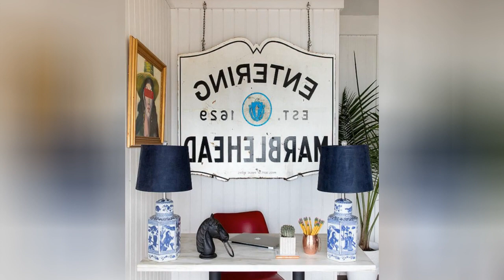75 Green Floor And Red Floor Home Office Design Ideas You'll Love ⭐️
0:00:00 - Intro
0:00:12 - Green Floor And Red Floor Home Office Design Ideas You'll Love: Inspirations 1 to 25
0:03:01 - Green Floor And Red Floor Home Office Design Ideas You'll Love: Inspirations 26 to 50
0:06:02 - Green Floor And Red Floor Home Office Design Ideas You'll Love: Inspirations 51 to 75